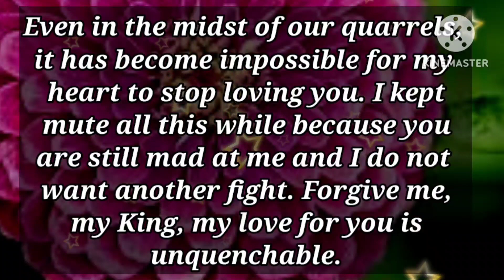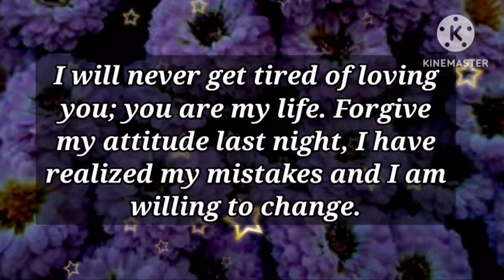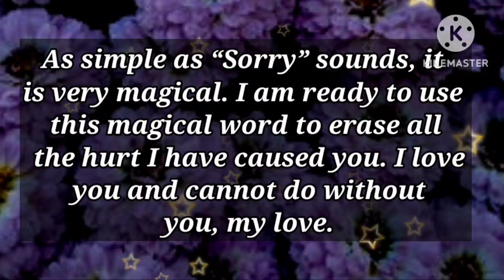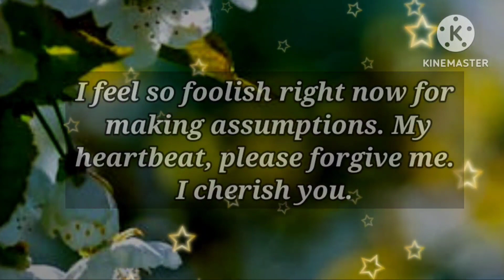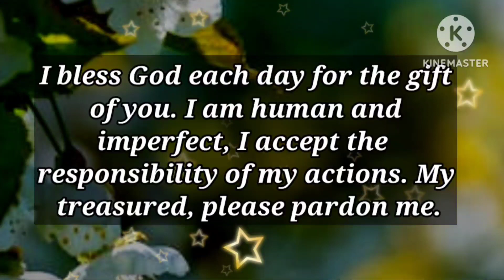I feel so foolish right now..🌟💕✍️❤️